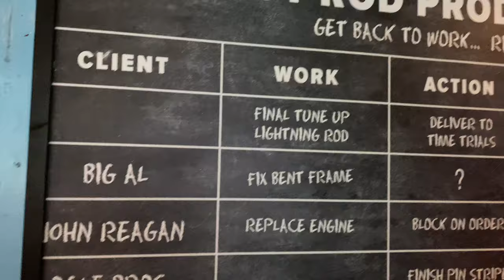Is this the BEST park ever?-Dollywood Vlog 2024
This is my vlog at Dollywood in 2024, I hope you enjoy watching! Stick around until the end if you want to know about the two alpine coasters I rode as well.